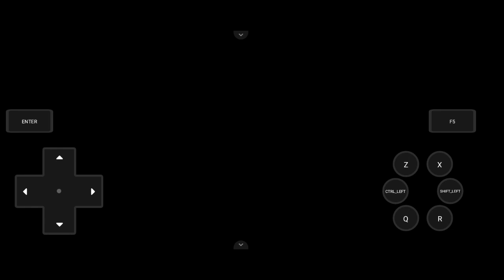Pokemon Opalo Android Walkthrough : Akhirnya Ketemu Ibu Kita Guys!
Hello guys!
I'm back kali ini dengan video series terbaru yaitu Pokemon Opalo Walkthrough Indonesia!
Yes kita bakal memasuki episode ke delapan, dan bakal melanjutkan perjalanan untuk mendapatkan badge ke empat guys!
Apakah berhasil? Yuk tonton aja videonya!

Subrek :
Youtube.com/@Addyneogaming